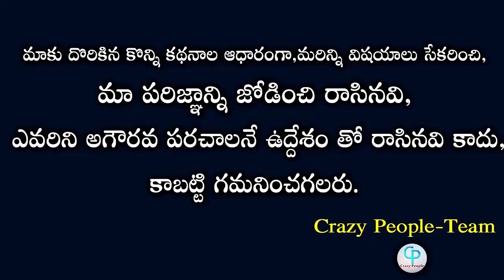Nithin Weds Shalini | Hero Nithin Engagement With Shalini | Nithin Pasupu Function